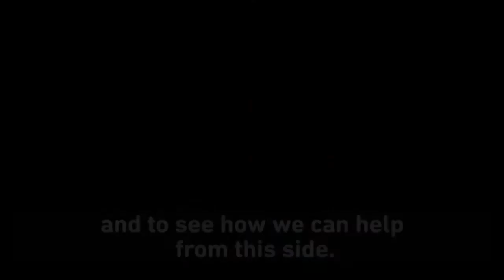Migrant Caravan reaches Mexico City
La Izquierda Diario Mexico and Left Voice greets Migrant Caravana in Mexico City. Interviews with Honduran refugees